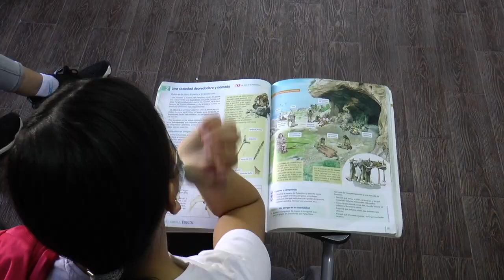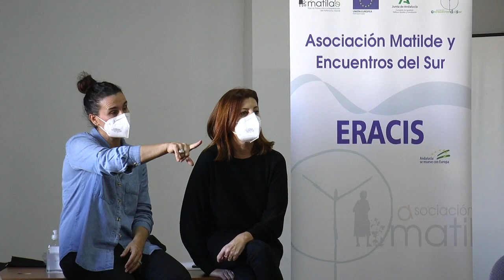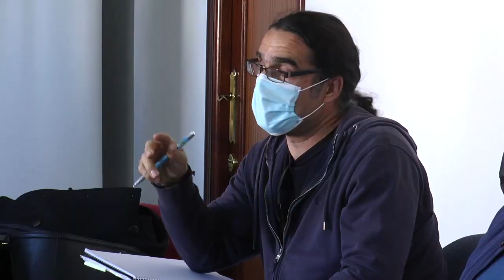Reunión de la Mesa de Participación Social de ERACIS en Nerva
Este vídeo trata de: Reunión de la Mesa de Participación Social de ERACIS en Nerva.